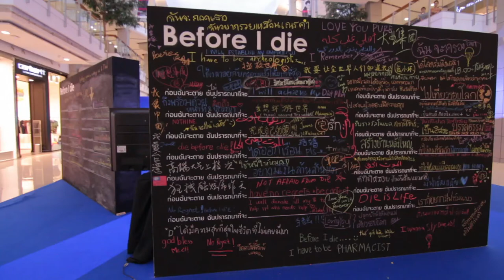เวทีเสวนา ป่วยเป็นก็เห็นสุข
วิทยากร: คุณอรทัย ชะฟู, คุณอภิสิทธิ์ เดชะวงศ์อนันต์, คุณสายชล ศรทัตต์
ดำเนินการสนทนาโดย คุณกรรณจริยา สุขรุ่ง

11 ตุลาคม 2556
ณ ลานเอเดน ศูนย์การค้าเซ็นทรัลเวิลด์

โครงการเผชิญความตายอย่างสงบ เครือข่ายพุทธิกา เพื่อพระพุทธศาสนาและสังคม
สมาคมบริบาลผู้ป่วยระยะท้าย

สำนักงานคณะกรรมการสุขภาพแห่งชาติ (สช.)
สำนักงานหลักประกันสุขภาพแห่งชาติ (สปสช.)